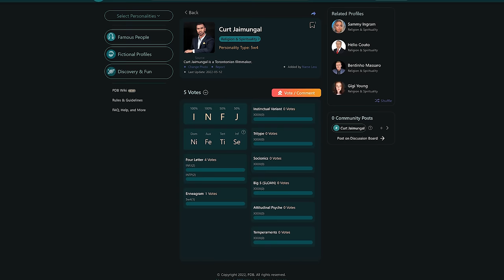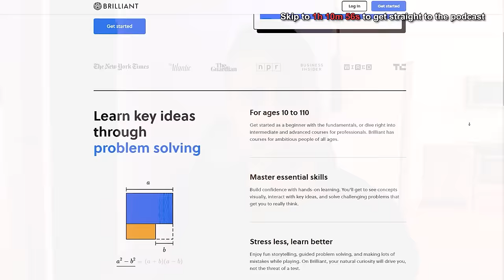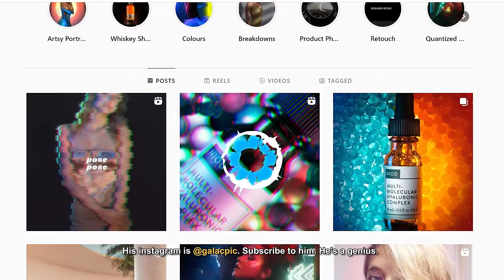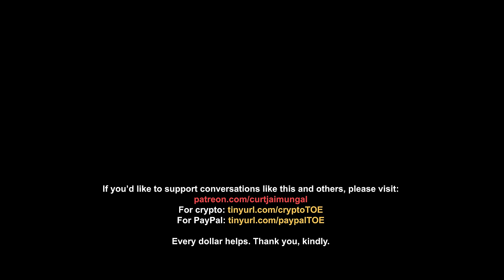Q&A With Curt Jaimungal - Part 3 (2022)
Host of "Theories of Everything", Curt Jaimungal, discusses extra dimensions and the difficulty of Truth.

- Request for Greer to come on TOE: annakramer [at] siriusdisclosure.com
- The Order of Time by Carlo Rovelli
- The Master and His Emissary by Iain McGilchrist

TIMESTAMPS:
00:00:00 Curt's Myers Brigg Personality Type / Psychedelics / Mass Hallucination
00:02:37 Meditation / How To Learn Physics? / Rigor of the TOE Podcast / Stages of Learning
00:11:33 Prepping for the Podcast / Nootropics / Fasting / Gauge Theory
00:19:20 Wolfram and Pais "Black Holes" / Curt Writing a Book? / Judgemental Hidebounding Words
00:23:27 The TOE Documentary / Hard Problem / Dream Guests for TOE
00:25:38 How Has TOE Changed You? / Purpose of Life and Jungian Integration
00:28:32 What is Time? / Pros and Cons of TOE / Sleep Deprivation
00:33:55 What Microphone Do You Use? / What Do You Use to Write?
00:35:26 How Quick Can You Study a "TOE"? / Violently Shaken Beliefs / What Keeps You Going?
00:40:13 How Many Hours Worked Per Day / What Matters Most? / The Past Is Not Fixed
00:48:37 The "Present" Is No Trifling Matter / The TOE Podcast Is Leading Somewhere
00:50:39 Asymmetry and Physics (Why?) / Certain Physics Problems May Not Be Problems
00:52:43 Paranormal Experiences / SAFIRE Project / Peterson Λ Kastrup
00:55:11 Upcoming Guests / CE5 / Lazar Coming Up? / The Eclectic Mix of TOE
01:01:44 What is a "Theolocution" / India? Trinidad?
01:08:33 Burger King vs. KFC / What Question Would You Ask Yourself? / Extra Dimensions
01:11:10 What Has Lue Elizondo Seen? / Curt on the Spectrum? / Constructor Theory
01:14:06 TOEM / DMT / Curt's Cinematic Taste / Classified Data To Email? / Frank Yang
01:18:38 Dark Night of the Soul / Steven Greer / UFOs and Religion
01:24:10 Favorite Books / Ego Death / "Open Mindedness" Is Not Always A Virtue
01:30:23 Being Too Hard On Yourself / Self Love / "Language" Is The Problem?
01:39:36 Curt's Furrowed Brows / Verbal IQ / Guitar / Research
01:41:45 Difficulty In Leaving One's Mind / "New" Religion / Time Crystals
01:43:34 What is a "ROE" (Raisonneur of Existence: 𝜌) / Pasulka / Boris' Photoshoot @galacpic
01:51:33 Remaining "True" To TOE / Eric Davis / New Subjects on TOE Channel?
01:58:43 Evidence of UFOs? / E8 / Spacetime Not Fundamental / Enthymemes
02:04:25 TOE on the Road (Live Shows) / How Would Academics React To UFOs Being Real?
02:07:06 Something Interesting You Learned Recently? / Never Lie / Attacking The Trunk
02:16:03 If You Could Have ONE Question Answered, What Would It Be? / Frank Yang
02:18:15 Langan Λ Weinstein / Panic Attacks? / Salvatore Pais Part 2
02:19:27 Formulating The Problem Is Half The Battle / The "Eastern" Approach Doesn't Always Work
02:25:19 What Were You Like In High School? / Depression / Mission In Life